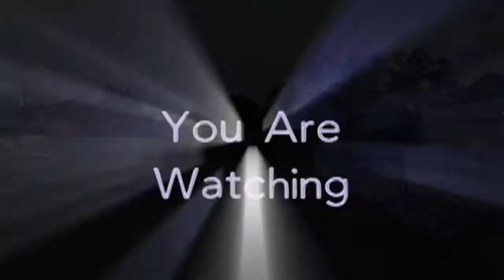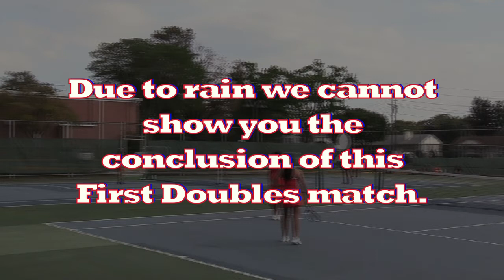LHS Girls Varsity Tennis vs Robbinsville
The Lawrence High School Girls Varsity Tennis team hosts Robbinsville High School.